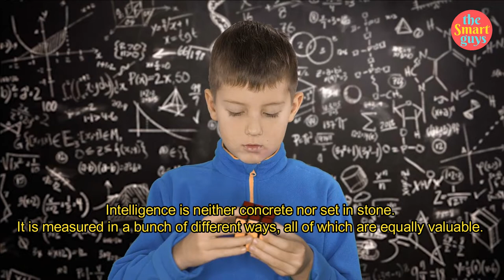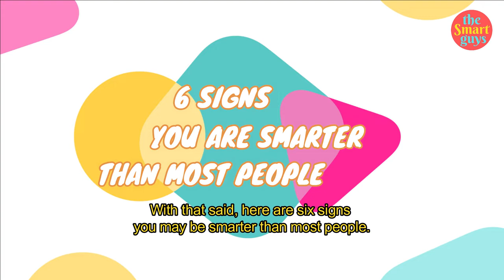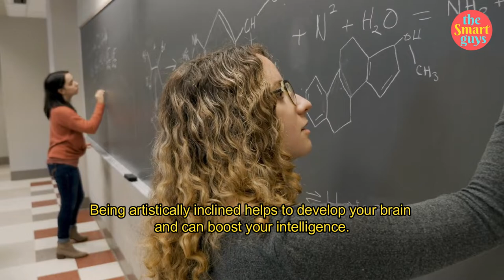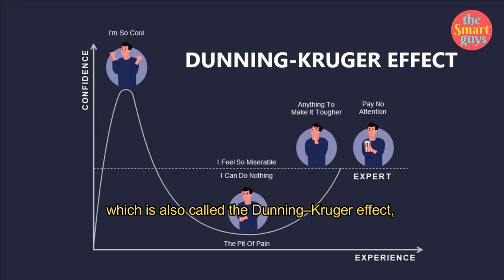6 SIGNS YOU ARE SMARTER THAN MOST PEOPLE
What is intelligence? Do you ever wonder if you're smarter than average people? It turns out that a few of your behaviors might give you some answers!
In this video, we'll be exploring some of the signs you're smarter than most people.

References:
Borelli, L (2017, May 05). “Signs Of Intelligence: Talking to Yourself Helps Boost Brain Power Achieve Goals”. Medical Daily.

ANI (2016, Aug 07). “People with high IQ get bored easily, suggest study”. The Indian Express. Lifestyle.

Lunke K, Meier B (2016, July 28). “Disentangling the Impact of Artistic Creativity on Creative Thinking, Working Memory, Attention, and Intelligence: Evidence for Domain-Specific Relationships with a New Self-Report Questionnaire”. Frontiers in Psychology. Cognition.

Haden, J (2019, May 09). “If You Say Yes to Any of These 7 Questions, Science Says You’re Definitely Smarter Than Average”. Inc. Strategy.

Shmerling, RH (2017, Aug 16). “Your brain on chocolate”. Harvard Health Publishing. Harvard Medical School.

The Smart Guys is a digital media organization that increases mental health awareness by providing psychological topics in a digestible and relatable manner and bringing you high-quality educational and informational videos.

This channel includes many different topics that range from psychology, self-improvement, motivation, personal development, health and wellness to love and relationships, and much more.

We are passionate about learning and motivating others to be the best version of themselves, and we dedicate a great deal of time and effort to creating videos to share the knowledge we obtain through our deep research.

Mission:
1) To create the first physical wellness, a social house where fans can come to relax, chill, and talk things about life and mental wellness.
2) To create videos that help people journal and self-care to foster mental wellbeing.

We wish you enjoy watching our videos as much as we enjoy making them, and that you will find something to take away from each one.